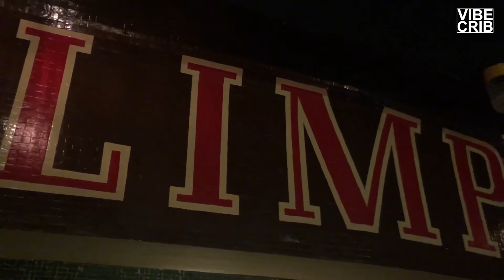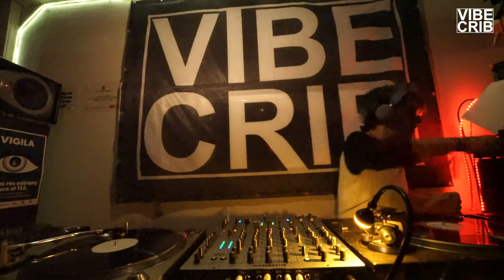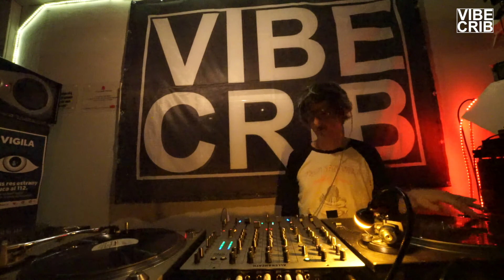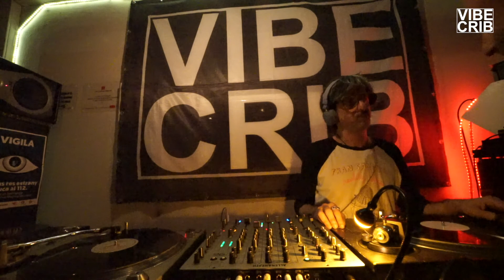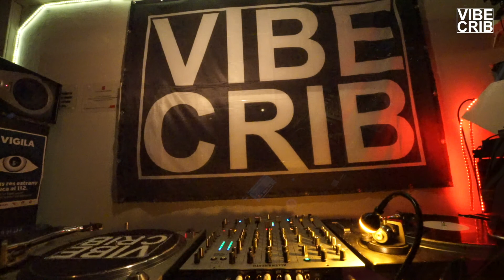Vibe Crib Barcelona, Lupen Crokan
Vibe Crib at Bar Olimpia, Barcelona, Spain.
Lupen Crokan, July 20, 2019.